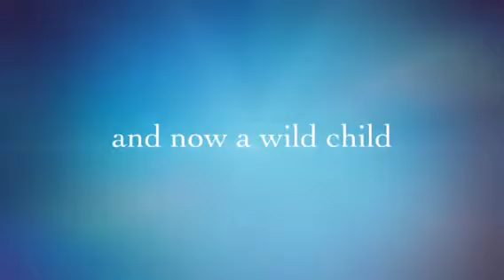Two Way Jay - Trailer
The release date is sooner than July 26th 2016
It's today, and it's clips of it!